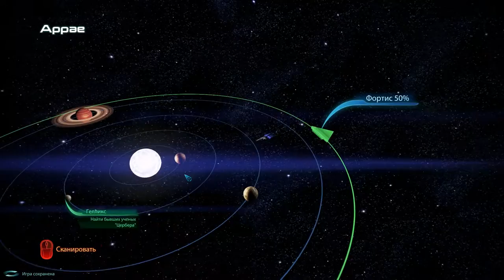Mass Effect 3 – Аррае: ученые Цербера.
Ничего сложного. Если был роман с Джейкобом, он его тут прекратит.